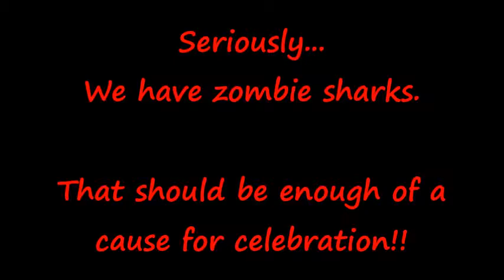D's Reaction to the Third trailer for PIRATES OF THE CARIBBEAN: DEAD MEN TELL NO TALES!!!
The fifth cinematic adventure of Captain Jack Sparrow drops onto screens this Memorial Day, this one referred to as DEAD MEN TELL NO TALES (or abroad= SALAZAR'S REVENGE)!
Until then, we can feast our eyes on the third trailer for latest installment of the PIRATES OF THE CARIBBEAN franchise.
Check out what D thinks as he reacts to the trailer!!

PIRATES 5 stars franchise veterans Johnny Depp, Geoffrey Rush and (GULP) Orlando Bloom alongside newcomers Javier Bardem and Kaya Scodelario.